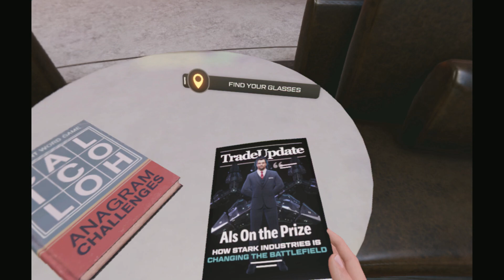Iron Man VR on PSVR on PS5 Part 1 - Tutorial prologue, saving Pepper from airplane attacked by Ghost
0:00 Setting up the game by finding play area and calibrating arm length
4:28 Tutorial of learning how to fly and how to use Repulser blasts outside of Stark's Mansion, as Tony talks to Pepper
13:52 Exploring Tony Stark's mansion and checking out things like magazines with him on the cover and other items around... until we meet Pepper in person, who asks Tony to join her outside, which he will once after he puts away his father's old pistol
19:46 After messing around a bit, Tony meets up with Pepper for dinner... only to reveal that it's not dinner, but Tony's reveal that he's giving up on the weapon business by not only destroying his drones, but also formally retiring Gunsmith
25:45 Chapter 1: Out of the Blue - While on the airplane chatting with Friday about Pepper's new promotion of Stark Industry, the plane gets attacked by Ghost's drones, so Tony suits up into Iron Man mid-fall
30:49 After gearing up, Iron Man has to repair the ship by putting out fires and fixing the landing gear, while defending it from the drones...
37:34 But after Ghost hacks into the suit and the plane is going down hard, Friday gets him back online just in time so Iron Man flies towards the plane, dodging the debris to save Pepper, who's hanging off the landing gear
40:26 Chapter 2: Reloaded - After Tony is furious about the drones being based on his old tech, he reactivates Gunsmith to ask him about the drones Gunsmith created, with Friday also dropping into the conversation